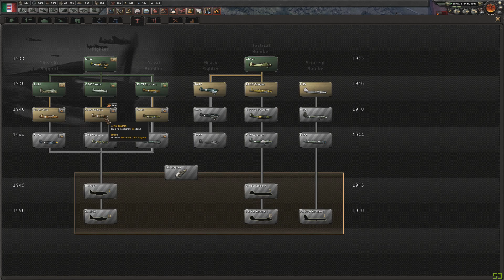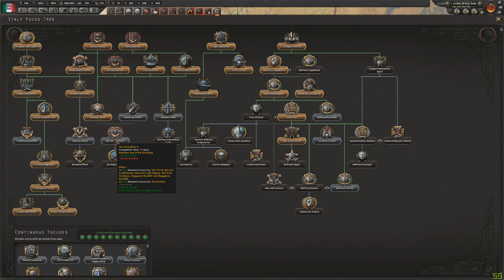Hearts of Iron 4 CZ (Itálie) - Výlet do Afriky - 5.díl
Zduř, válka se spojenci je nevyhnutelná. Naše ozbrojené síly musí rychle dobýt nejdůležitější kolonie Britské říše. Taktéž se nám nevyhne ani válka na moři a ve vzduchu. Nezbývá než vytrvat.